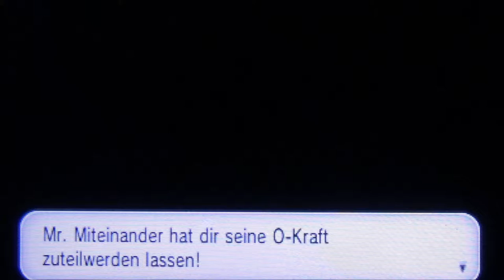POKEMON Y #7 * Mit Rutena nach Vanitea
Pokemon Y (again) Part 7 Mit Rutena nach Vanitea

Mit deinen Pokémon bereist du in Pokemon X und Y die Kalos-Region und erkundest neue, alte Gegenden um der allerbeste zu sein, wie keiner vor dir war. Professor Platan, Sannah, Tiereno, Trovato und Serena/Kalem begleiten und unterstützen dich auf deinen Reisen. Aber bevor du von Escissia aus das Abenteuer beginnst, wählst du dir ein Starterpokemon, dass dich von nun an begleitet. Fynx, Igamaro oder Froxy wird dich von nun an begleiten auf der Tour Richtung Pokemon Liga und Top 4 um den Champ zu besiegen und der stärkste Trainer der Region zu sein. Entdecke Legendäre Pokemon, wie Arktos, Lavados, Zapdos, Zygarde, Yveltal und Mewtu und stelle dich Mysterien rund um die Mega Entwicklung, Flordelis und finde heraus, was es mit dem rätselhaften Team Flare und Azett auf sich hat.